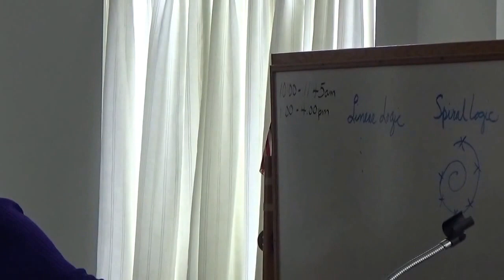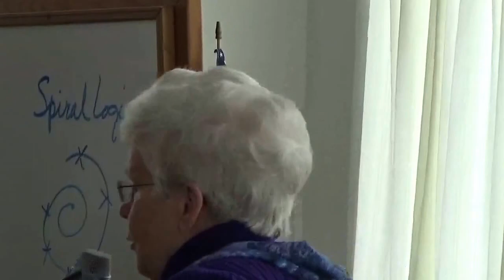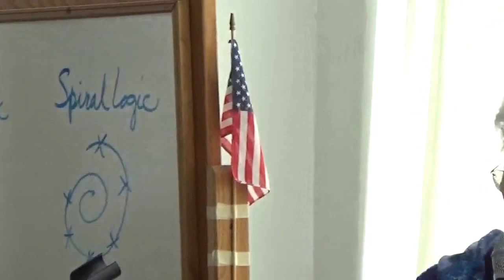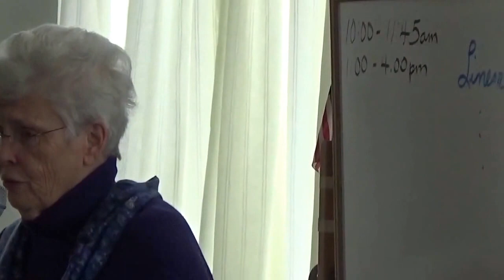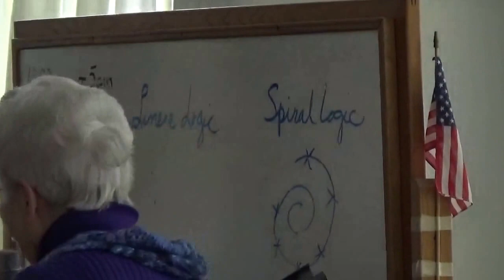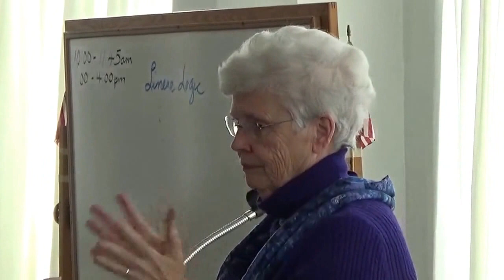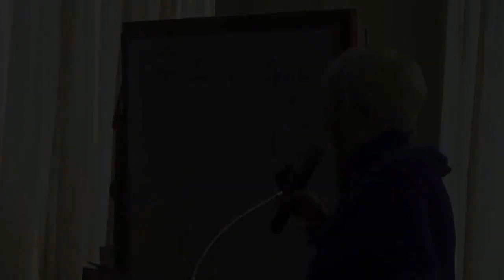Sister Kathryn Pierce 07